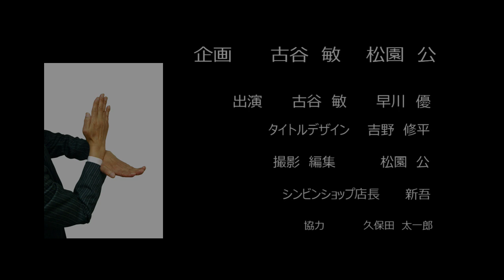「ウラン怪獣ガボラ」俺をカッコ良く投げろ！中島先輩はウルトラマンを引き立ててくれた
※日本語、英語、中国語、スペイン語の字幕を追加しました。（8/8更新）
※English subtitles added.　English subtitles can be displayed.
※已添加中文字幕。　可以显示中文字幕。
※Se han añadido subtítulos en español.　Se pueden mostrar subtítulos en español.

ウルトラマン放送第９話「電光石火作戦」に登場した、ウラン怪獣ガボラの撮影秘話。
ネロンガ以来となる大先輩Ｍｒ.中島春雄氏との格闘シーンや大先輩から教わった事話します。
「１２ガボラ撮影秘話」パート１

▼古谷敏オリジナルグッズ購入サイト【シンビンショップ】

▼古谷敏Officialサイト【シンビンプロモーション株式会社】